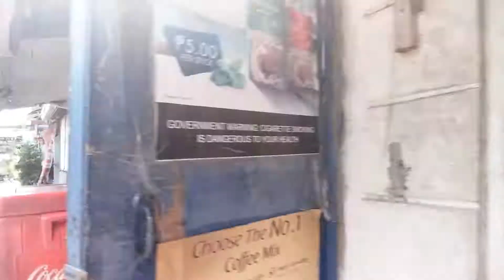Nagtinda ang na lockdown....